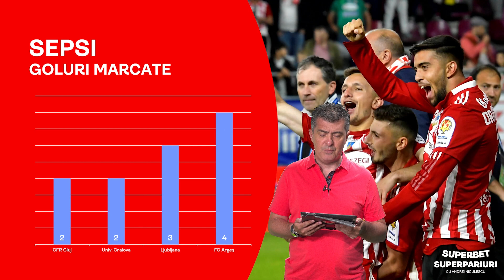Cotă 17 pentru meciurile echipelor româneşti în Conference League! SuperPariuri cu Andrei Niculescu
Joi este o zi importantă pentru echipele de top din SuperLiga! FCSB, Universitatea Craiova şi Sepsi OSK îşi decid viitorul european. Venim cu câte un pronostic pentru cele 3 meciuri, iar cota totală a biletului de astăzi este 17.28! Să fie verde!